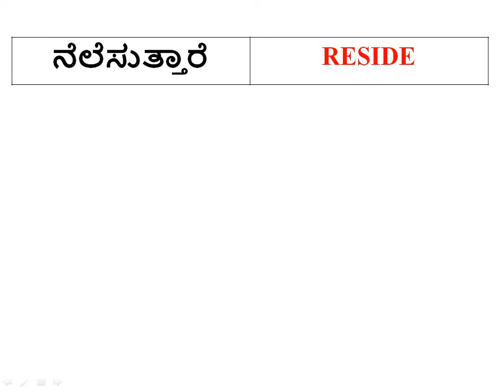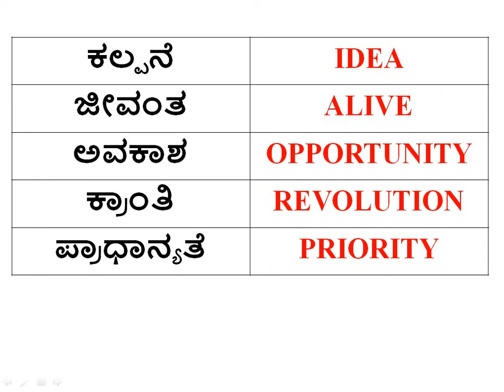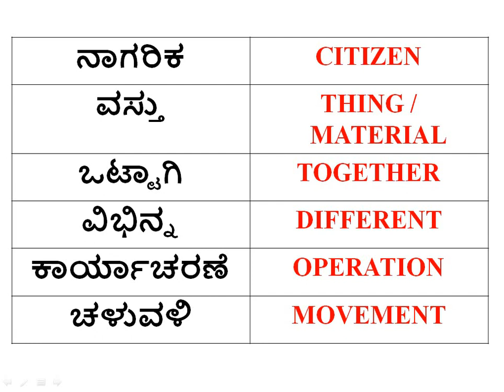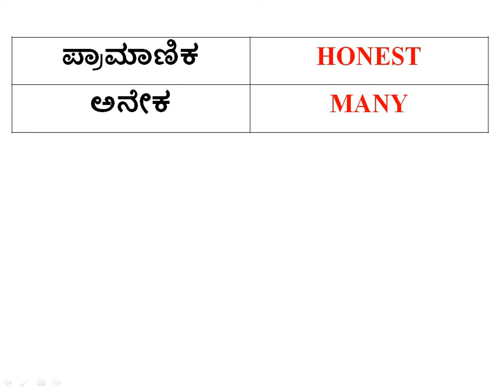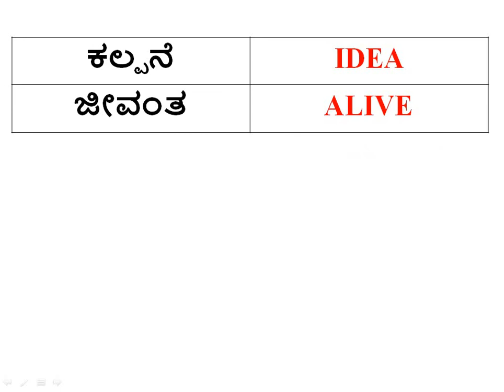VOCABULARY -- MOCKTEST 2 [EXPLANATION]